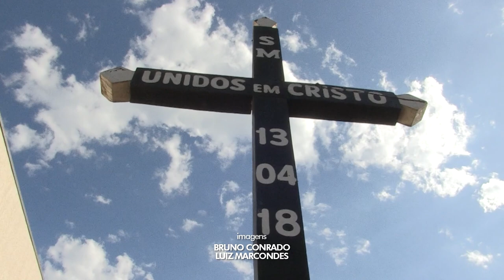Padre Gustavo Marmentini traz reflexão sobre o Natal: “Tempo de união”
A equipe encontrou o Padre Gustavo Marmentini no distrito de São Salvador, interior de Cascavel. Por lá, batemos um papo sobre os preparativos para o Natal, a união das comunidades para os encontros de oração e as novenas, a fé lado a lado das famílias do campo e, principalmente, o amor entre as pessoas.

Assista para se inspirar com a reflexão.